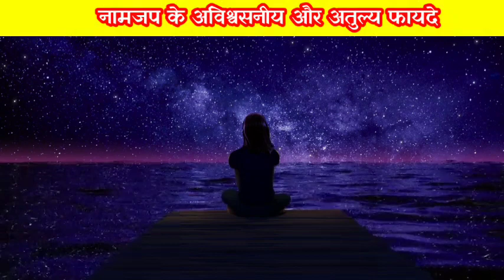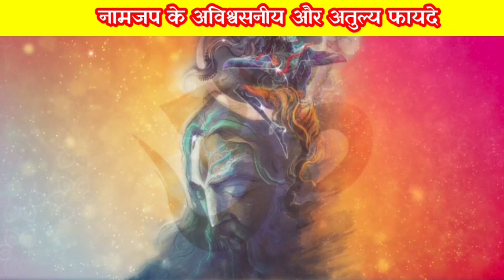नाम जप के अविश्वसनीय एवं अतुल्य फायदे । naam jap ke fayde | naam jaap ke fayde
about video
naam jaap ke fayde is video mein bataen gaye hain joki is prakar hai
नाम जप नकारात्मक शक्तियों से बचाता है
नाम जप मनचाही मनोकामनाएं पूर्ण करता है
नाम जप शारीरिक रोगों को ठीक करता है
नाम जप सभी प्रकार के दुखों से छुटकारा दिलाता है
नाम जप मन को शांति पहुंचना है
नाम जप जन्म मरण बंधन से मुक्ति दिलाता है

आपका सहयोगी